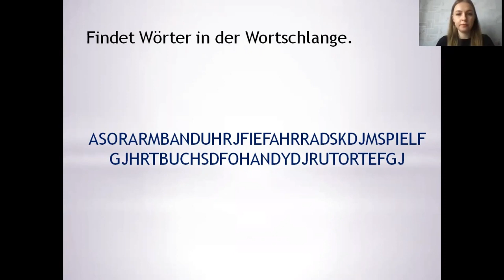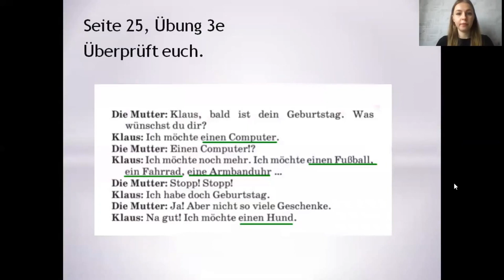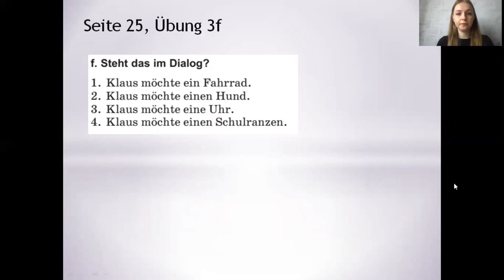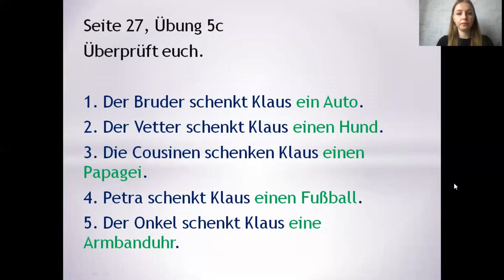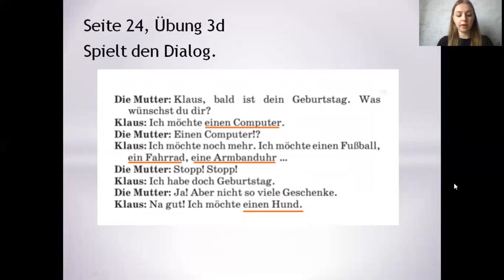Тема 60. Желания моих друзей на день рождения